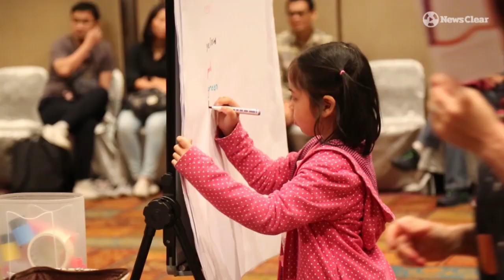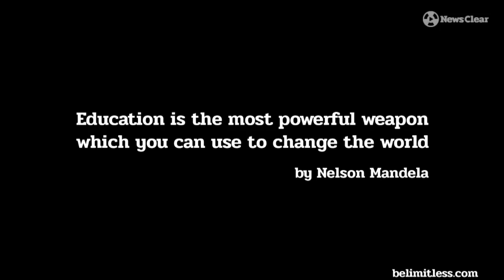"ไม่มีผิดถูก" ในห้องเรียนฟินแลนด์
"ไม่มีถูกผิด" ในห้องเรียนฟินแลนด์
ส่องบรรยากาศการเรียนการสอนแบบ "ฟินแลนด์"

ทำไมถึงเป็นประเทศที่มีการศึกษาดีที่สุดในโลก?